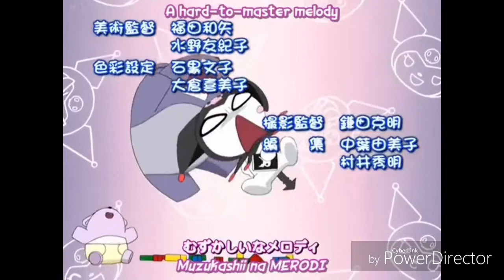my melody kuru kuru shuffle intro 2 (kuromi)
Intro 2 de por favor my melody
Temporada 2